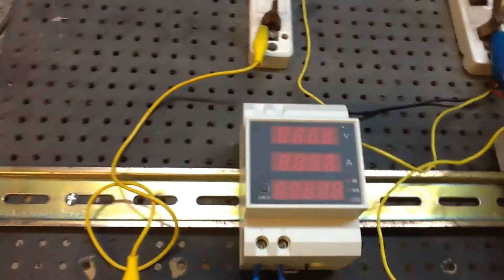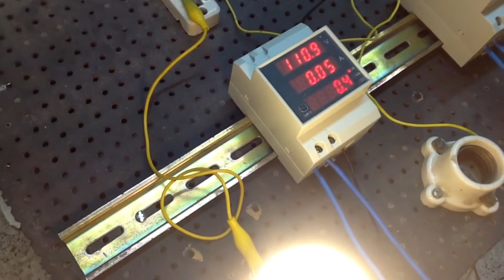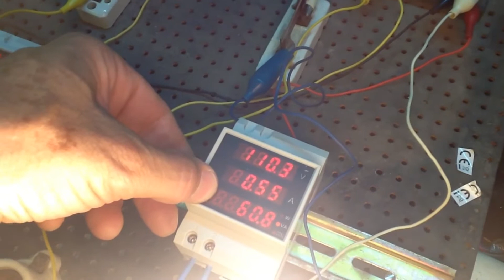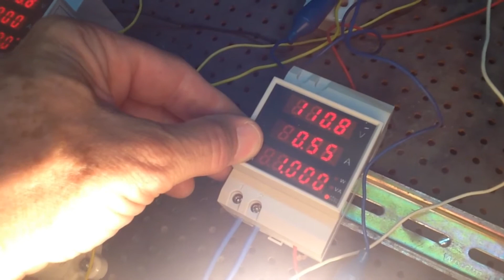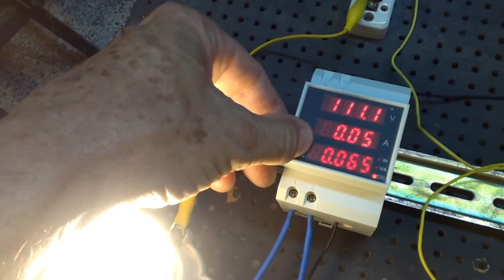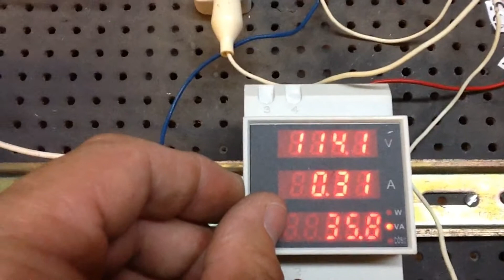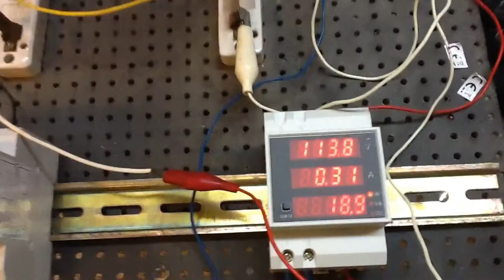WATTIMETRO Banggood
Wattímetro con montaje DIN. Lecturas en tiempo real de Volts, Amperes, Watts, Volts-amperes y Factor de potencia. Excelente para monitoreo de equipo eléctrico en general y para proyectos de laboratorio o taller.